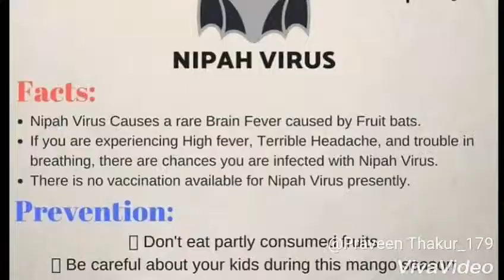NIPHA:~virus be aware!!